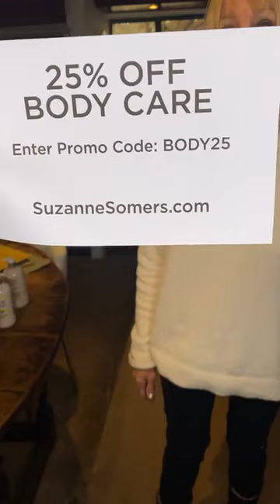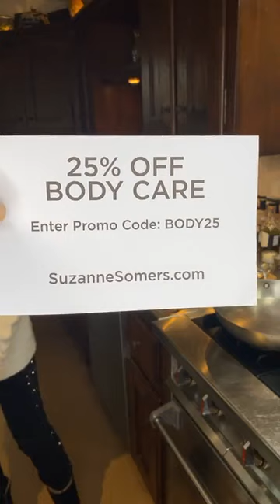Suzanne Health & Beauty Live Video